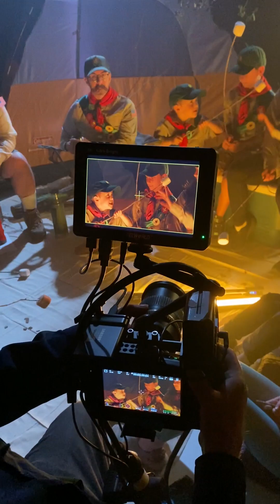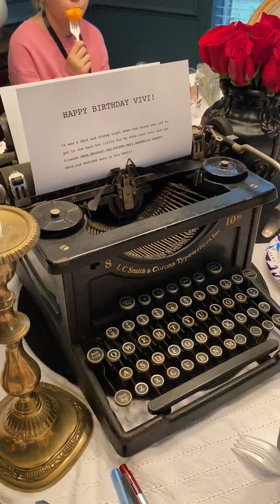The Brannons in 2023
Going through this footage, I learned that we really like to dance while we eat.

Great times with family and friends.

Also... It was a first for:
Gymnastics
Little League
Piano lessons
Cup Stacking